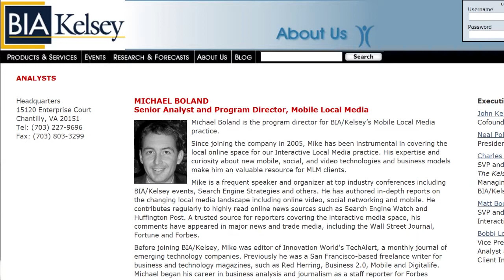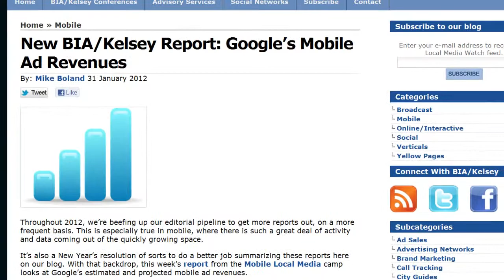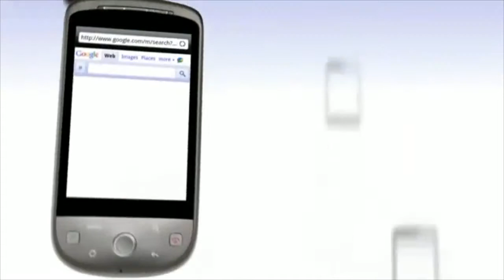Advertising Evolution: Mike Boland, BIA/Kelsey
Butch Stearns of The Pulse Network talks with Mike Boland of BIA/Kelsey to talk about the evolution of advertising in recent years.  Mike specifically focuses on how this growth in mobile technology has forced marketers to evolve their techniques and approaches to advertising